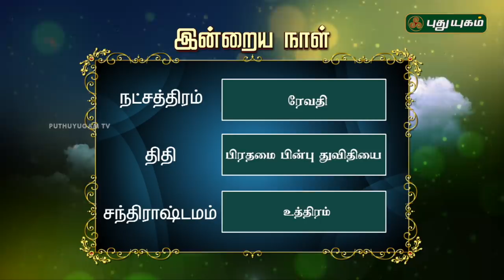இன்றைய தினம் | 26/09/2018 | Puthuyugam TV